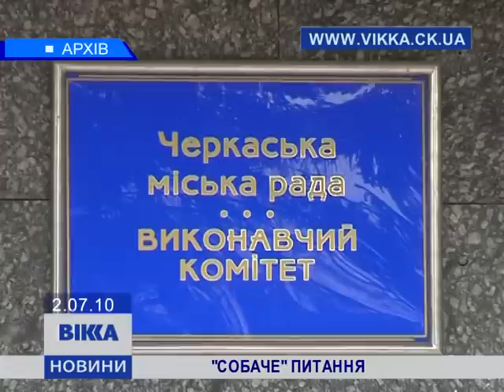"Собаче" питання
Городская власть не может решить проблему беспризорных собак